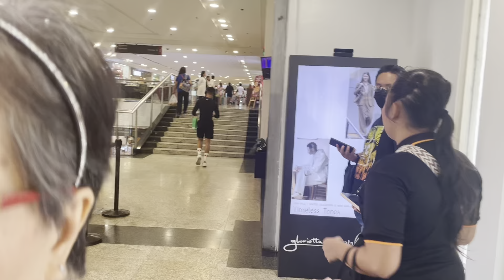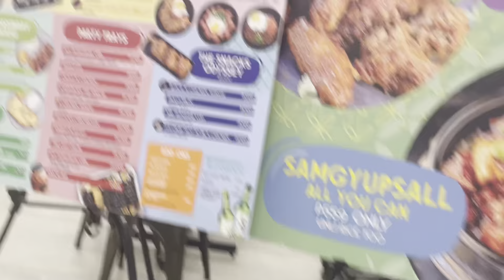SENIORS LIFE #98 Beshie Friends in Glorietta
A group of seniors The Beshie Friends, spend time with each other from time to time, enjoying life as it come, while they are still able and capable. We are all in our 70s, and for some of us, we cant do this often enough.